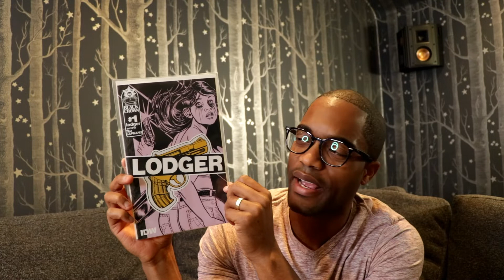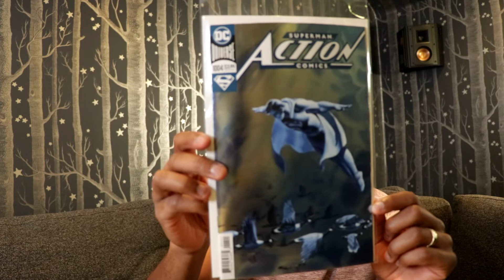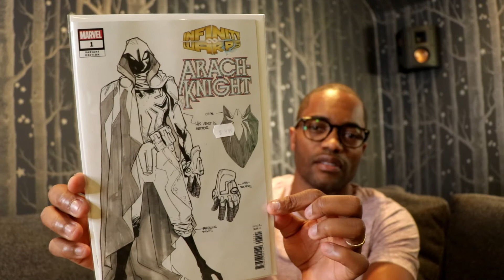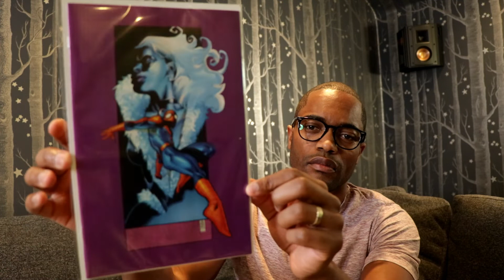NEW COMIC BOOK DAY HAUL!! NCBD OCT2018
Last haul for October 2018!!
it was suppose to be  quiet week but like always this is not the case with a plethora of amazing covers and brand new number ones find out what came out and what i got!!

like always thank you for spending time with me and talking about comics this is capital JB comics and have fun collecting